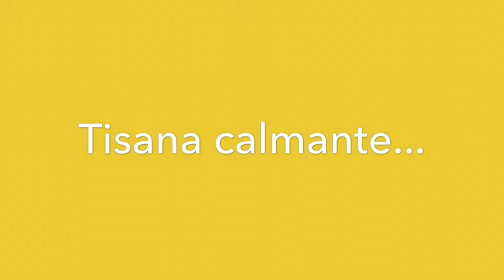Rimedi naturali per cani- Tisana calmante - Sfizi a 4 zampe 🐾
A capodanno i fuochi d’artificio e botti creano agitazione ai cani.
Cosa fare?
Quando il vostro cane mostra sintomi riferibili alla paura,
scegliete la stanza dove il rumore dei botti si percepisce con
minore intensità,chiudete le imposte,accendete il televisore ,rassicuratelo
con una carezza ,tranquillizzatelo con voce bassa e pacata e distraetelo dandogli
dei biscottini al miele e una tisana calmante.

Ingredienti:
2 bicchieri di acqua bollente
1 cucchiaino di camomilla
1 foglia piccola alloro secco